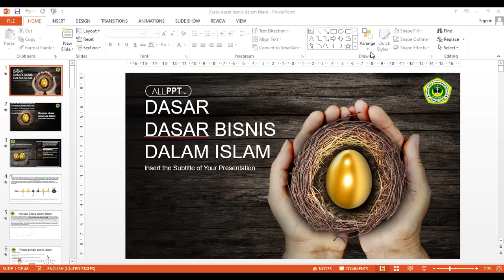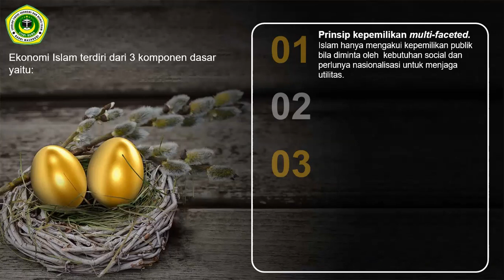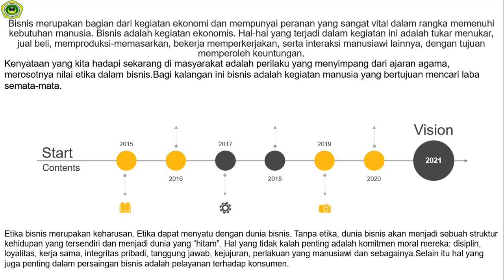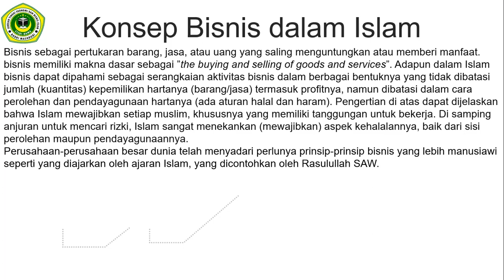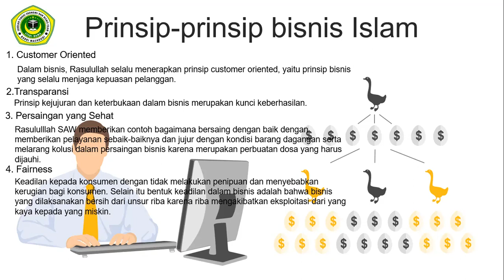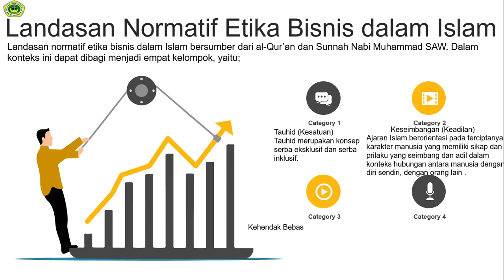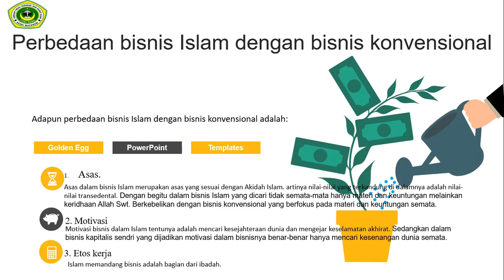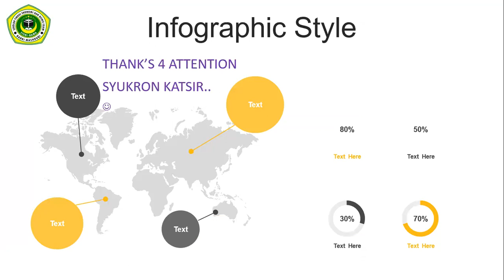ETIKA BISNIS ISLAM Dasar dasar etika bisnis Islam MOOC STEBI BAMA